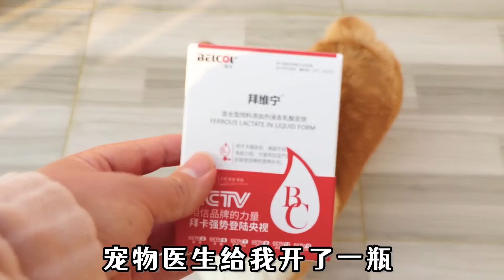你知道吗，原来小猫咪也是会贫血的！【胖胖家的猫】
"在这个视频中，我们强调了对动物的尊重和保护，以确保它们没有受到任何伤害。" 你知道吗，原来小猫咪也是会贫血的！【胖胖家的猫】
一名有爱的铲屎官
家里三只可爱的猫一只馋嘴的狗
每天都生活在幸福中~
拍视频分享小两口和三猫一狗的快乐生活！